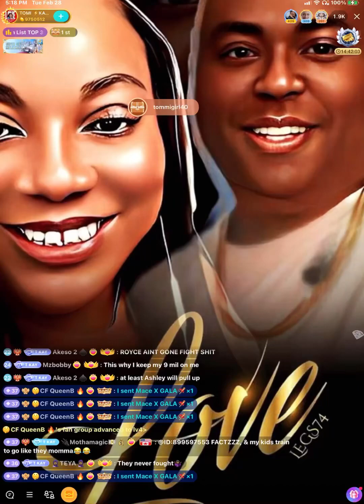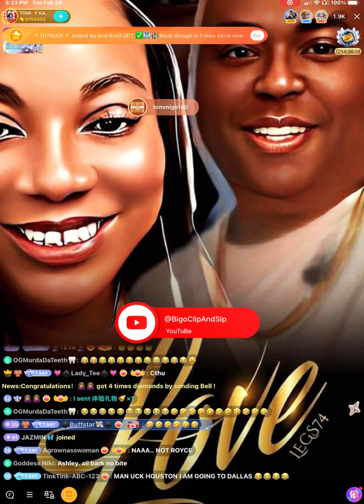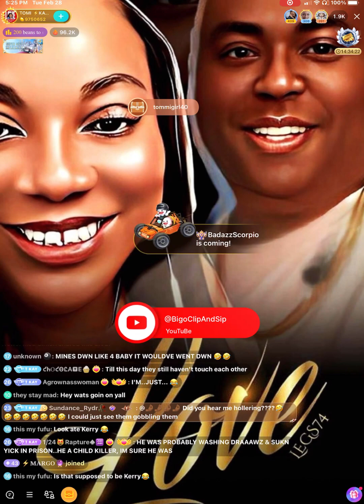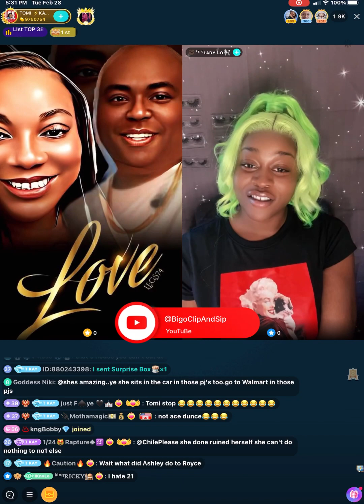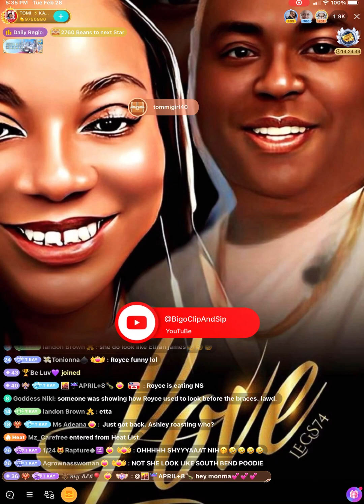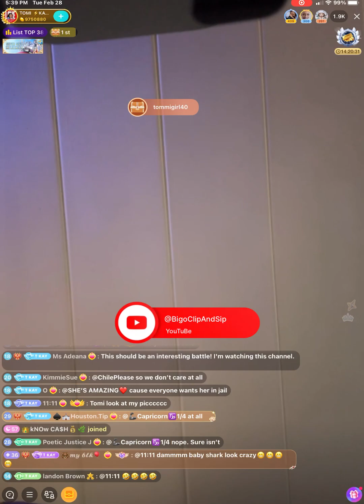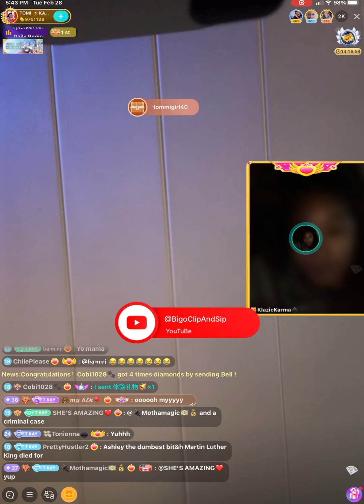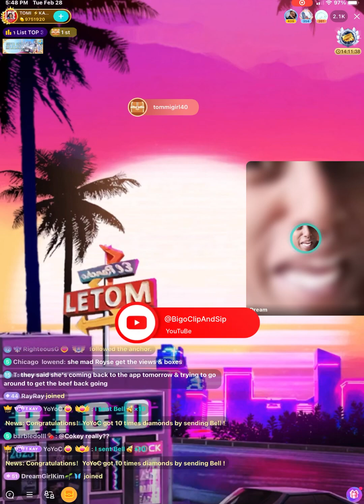TomiKay gives live reaction to Empress/Royce vs ChinaRed 2/28/23